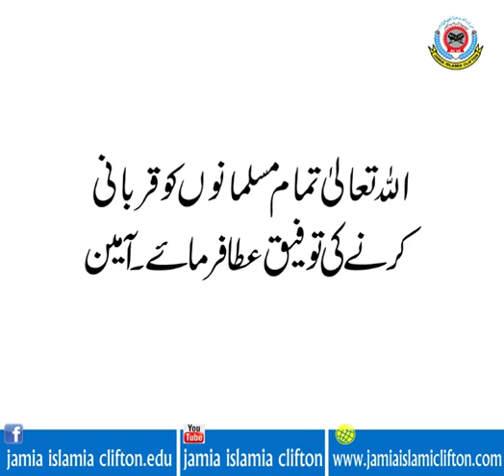قربانی نہ کرنا۔۔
Islamic Information & Education
Jamia islamia video | jamia islamia Clifton chanel 2018 - YouTube
Islamic Information & Education
Jamia Islamia Clifton Karachi, Pakistan